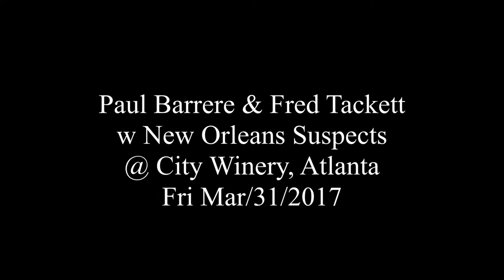Paul Barrere & Fred Tackett w NO Suspects - Spanish Moon @ City Winery, Atlanta - Fri Mar/31/2017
Spanish Moon
Paul Barrere & Fred Tackett w New Orleans Suspects
@ City Winery, Atlanta
Fri Mar/31/2017

Paul Barrere - guitar vocals
Fred Tackett - guitar vocals
Jake Eckert - guitar, vocals
Willie Green - drums
CR Gruver - keys, vocals
Jeff Watkins - sax
Reggie Scanlan - bass